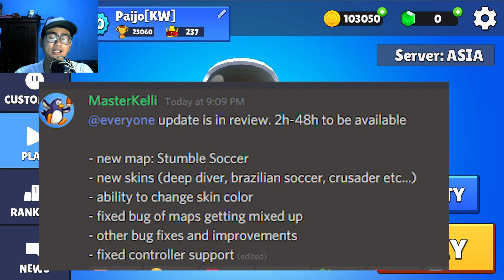New Update Map Baru STUMBLE SOCCER Bentar Lagi! - Stumble Guys Indonesia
New Update Map Stumble Soccer Bentar Lagi! - Stumble Guys Indonesia

Yoshaa temen2 kali ini aku mau share game multiplayer di android yang sangat keren banget dan bisa mabar sampai 32 orang, yaitu Stumble guys! Dimana di sebentar lagi (mungkin sudah rilis saat saya upload video ini) akan ada update baru versi 0.15! Update yg ditunggu2 yaitu team map battle bertemakan sepak bola (stumble soccer) yang membuat game ini makin bervariasi guys! Selain itu ada penambahan skin2 baru serta update2 lainnya yg gak kalah seru guys! Yuk ditonton sampai habis!
Note : Video review update aku post besok pkl 08.30 WITA stay tune ya!

List Update 0.15 :
1. Map Baru Stumble Soccer (Team Battle)
2. Penambahan Skin baru Deep Diver, Brazilian Soccer, Crusader dst
3. Penambahan Fitur Penggantian Skin Kulit Tubuh
4. Peningkatan Grafik & Performa Permain (Fix Bug)
5. Fix Bug Map Glitch (2 Map bentrok)